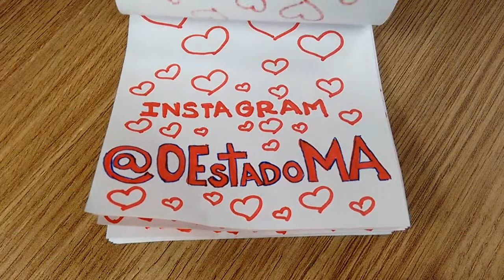Instagram: 5 mil seguidores em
5 MIL SEGUIDORES NO INSTAGRAM! É um orgulho para nós tê-los conosco todos os dias. Estamos muito satisfeitos com o apoio de todos vocês que curtem um conteúdo completo, de qualidade e que agora chegou com força nas mídias digitais. Mas esse é só o começo da nossa jornada... Ainda vem muita, muita, muita coisa boa por aí. E que venham mais 5 mil! Ainda não acompanha a gente no Instagram? Corre lá... @oestadoma